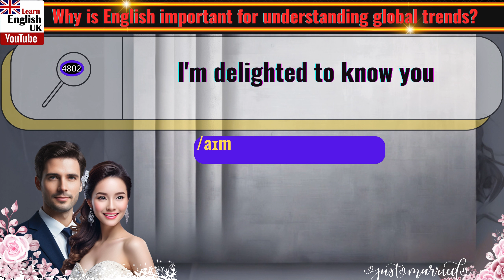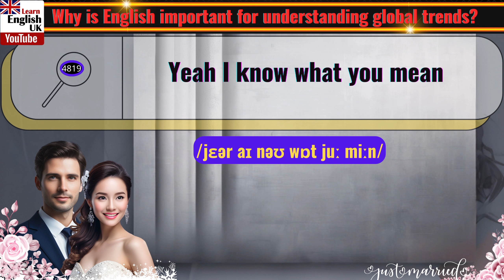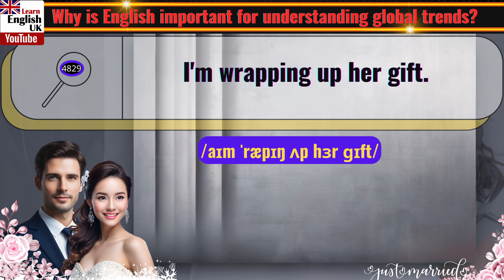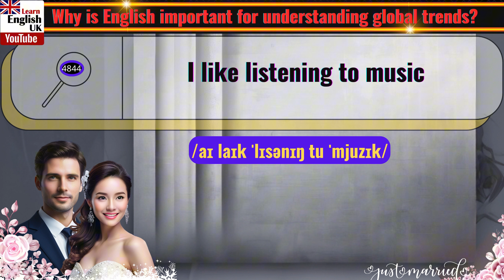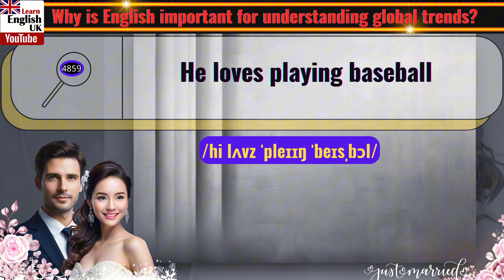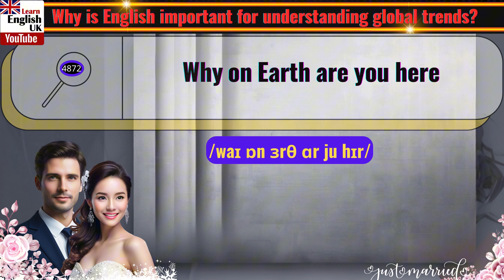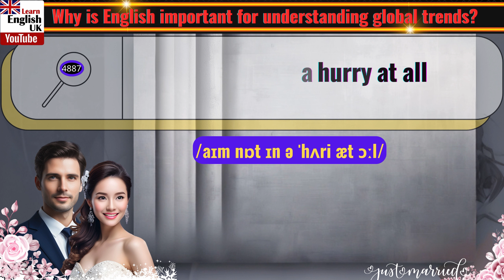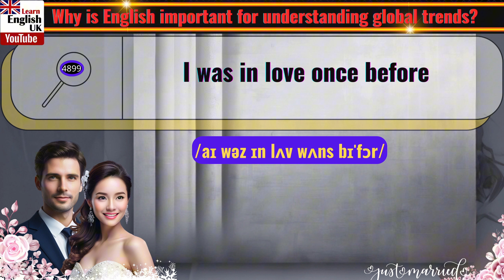Frequently Used English Sentences for Easy Learning Part 49